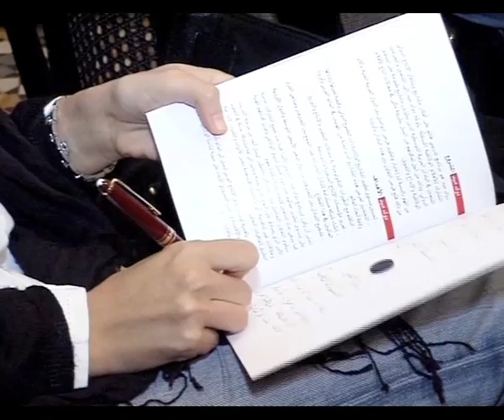DOCmed on Future TV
DOCmed Team talking about DOCmed Training Programme

DOCmed is a workshop for Arab independent producers, organized by Beirut DC (Lebanon), Eurodoc (France) and DOC à Tunis (Tunisia) with the participation of ARTE France and co-funded by Euromed Audiovisual and supported by the Dubai International Film Festival.